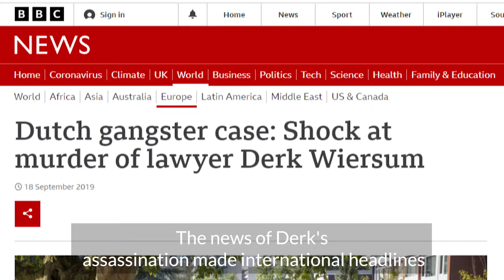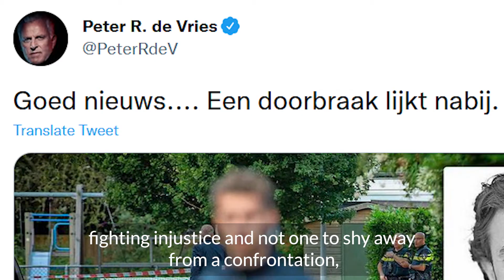The assassination of Derk Wiersum and Peter R. de Vries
Derk Wiersum was a well-known lawyer on the Dutch criminal-law circuit who had built his career fighting for the underdog. But in September 2019, Derk was assassinated in the residential neighborhood of Buitenveldert, Amsterdam. The news of Derk’s assassination made international headlines and was seen as an attack on the rule of law in the Netherlands.

After Derk's death, a journalist called Peter R. de Vries started to look into what happened. Peter R. de Vries was someone who dedicated his working life to fighting injustice and not one to shy away from a confrontation. Tragically, Peter was then also assassinated in July 2021.

In June 2020, the Global Initiative Against Transnational Organized Crime launched the Assassinations Witness project. The aim of this project is to draw public attention to the fact that, across the world, assassinations are used as a means of criminal governance and those that fight for truth, transparency and public integrity face grave threats of violence and death.

As part of the Assassination Witness project, we've been gathering data from across the world on assassinations. In many places of the world, assassinations have become a daily occurrence. We have seen cases in virtually ever continent on the planet.